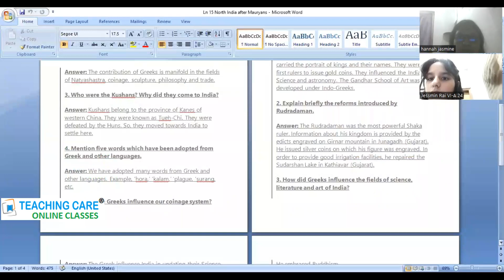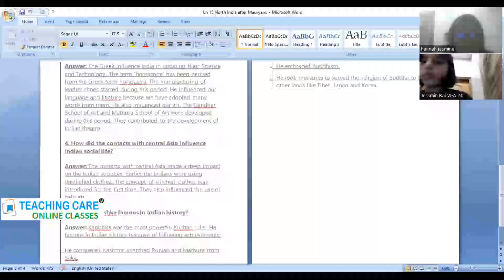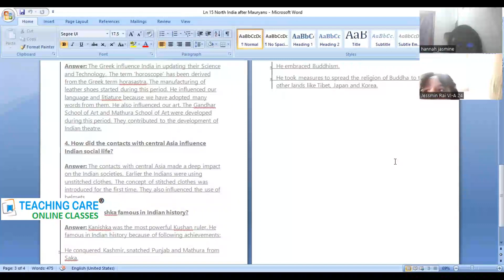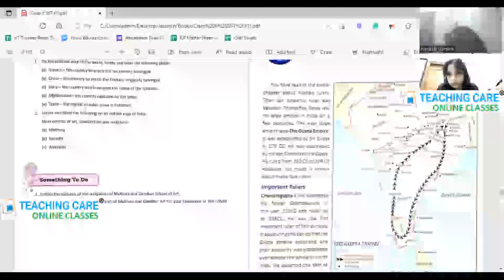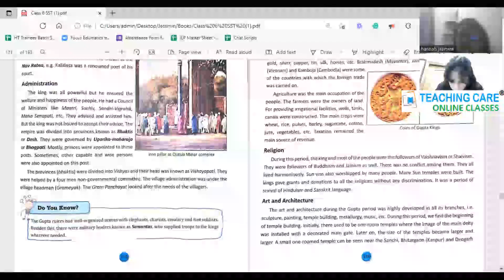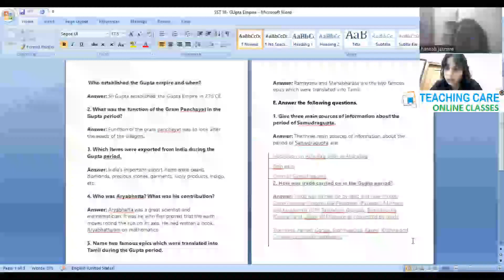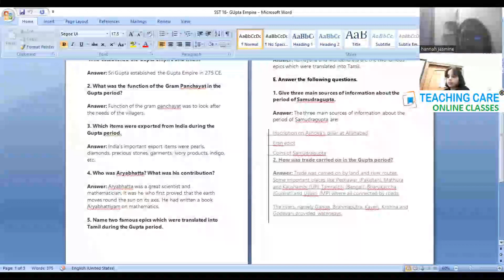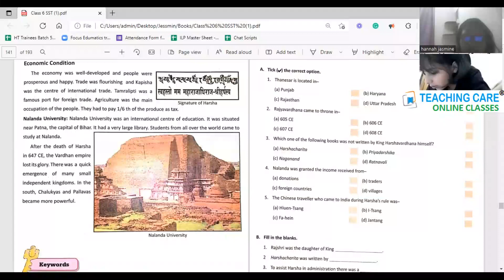Free online class video lecture Part 2 Social Studies SST Class 6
Free coaching By TEACHING CARE online tuition and coaching classes by top teachers of India.